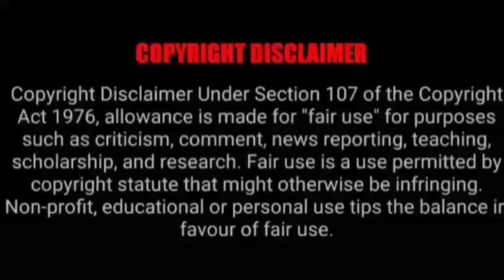ASMR EATING SPICY MUTTON CURRY, EGG, CHICKEN, MUTTON FAT | BEST INDIAN FOOD MUKBANG |Foodie India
ASMR EATING SPICY MUTTON CURRY, EGG, CHICKEN, MUTTON FAT | BEST INDIAN FOOD MUKBANG |Foodie India. Mukbangers Eating Indian Food. Asmr Eating Indian Food. Best Indian Food Asmr. Best Indian Food Mukbang.

Credit-